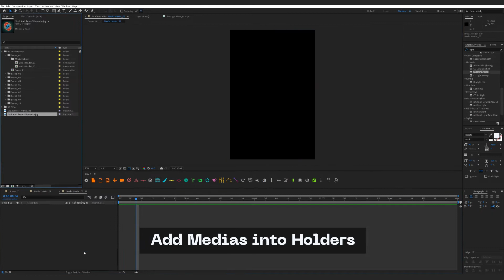NFT KIT for After Effects for After Effects 2022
NFT KIT for After Effects is a useful tool to turn your art into an NTF (“Non-Fungible Token”) that is ready to be mint.

NFT KIT for After Effects includes 10 ready-to-use scenes. You can easily turn your image into a cool NFT card or 3D box.